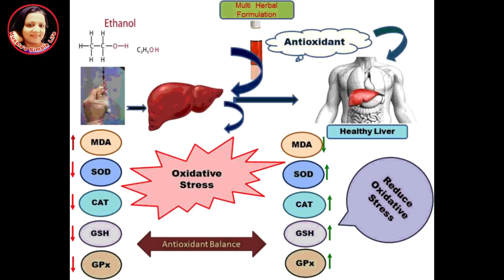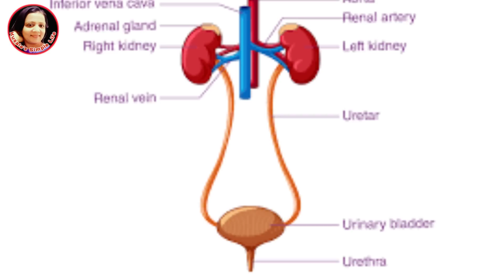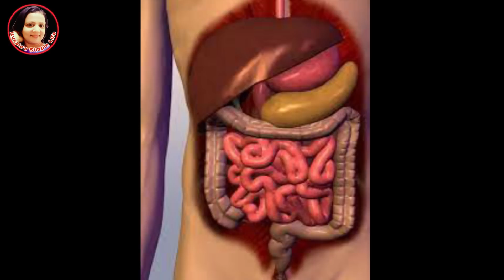සතියකට දෙපාරක් බීල විශ්මිත ප්‍රතිඵල අත් විඳින්න Lemon grass benefit / Sera tea / Lemon grass tea ❤